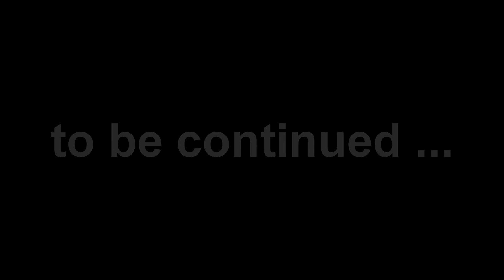UFO Phil visits Coast to Coast AM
UFO Phil stops by the studios of Premiere Radio to say hello to George Noory